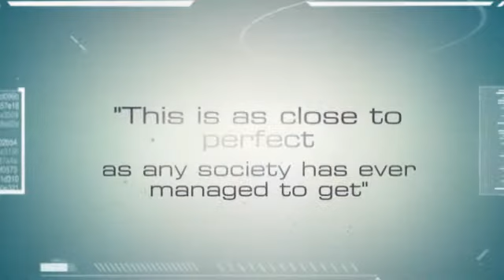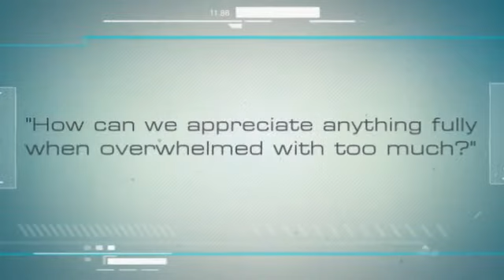Matched Book Trailer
Matched by Ally Condie. Created as a part of my Masters in Education. A fantastic young adult dystopian novel. Read it!